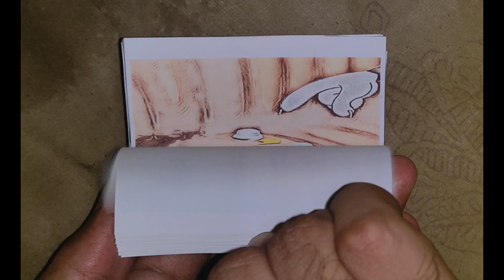Oggy and the Cockroaches Cartoon Flipbook #2 | Oggy Vs Bob | Inspired by Flip book artist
This Flipbook is based on "Oggy and the Cockroaches" in which Oggy tries to play music using Bob's car silencer and gets beaten up by BOB

Don't forget to checkout my other Flipbooks